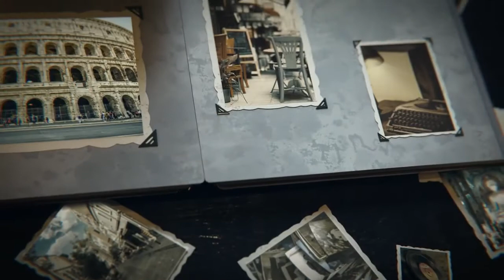Old History Album Opener | After Effects Templates - Motion Array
Item details Old History Album Opener is a slow and cinematically animated After Effects template with a stylized scene. It features several dynamically animated camera pans of photo frames with a 3D book that opens up to reveal even more media. It contains 79 media placeholders and 2 text placeholders. An eye-catching way to display your memories, romantic moments, special occasions, friends and family photos. Impress your audience with this old school looking and elegantly animated AE template. No plugins required. After Effects CS6+ 1920x1080 (HD) No Plug-Ins Music Not Included: Cinematic Time Lapse Can Be Downloaded Separately. After Effects CS6+ 1920x1080 (HD) No Plug-Ins

 Old,History,Album,Opener,ibrahimovstudio,After,Effects,CS6+,1920x1080,(HD),No,Plug-Ins,After,Effects,Templates